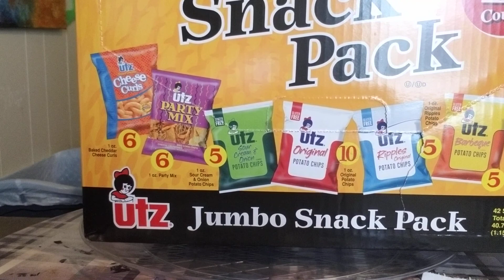50 BAGS OF CHIPS CHALLENGE MUKBANG/ASMR (I fail)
I totally cant eat 50 bags and now i know lol